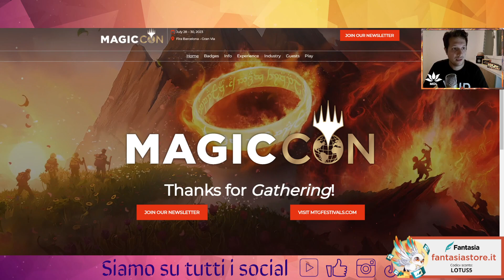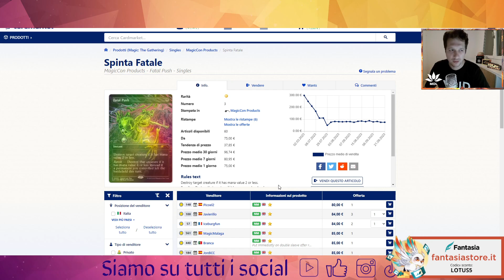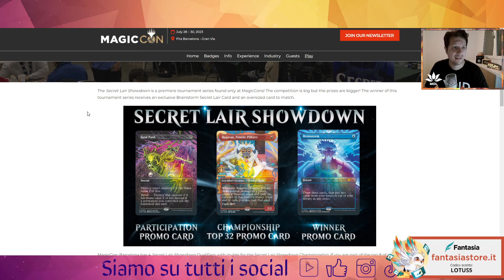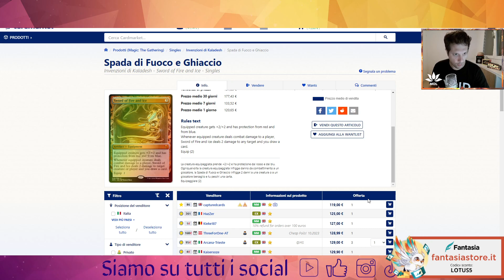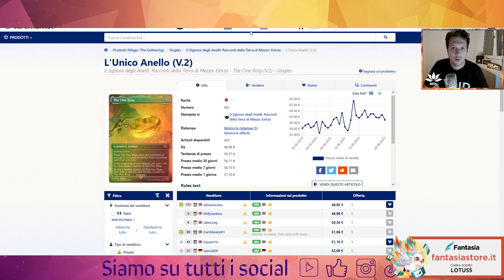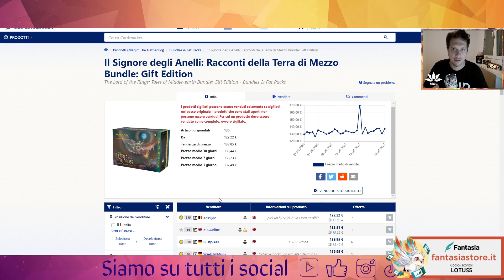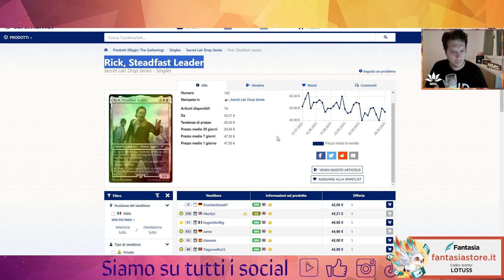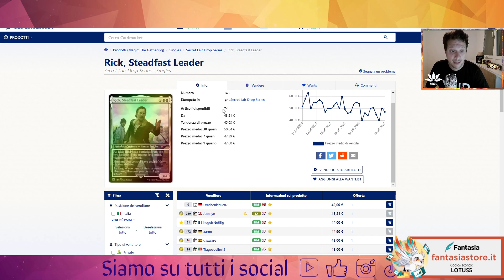💫​💥​💯​Buy, Keep or Sell: chiedi e ti sarà dato! tutte le risposte sui tuoi investimenti💫​💥​💯​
Buona visione!